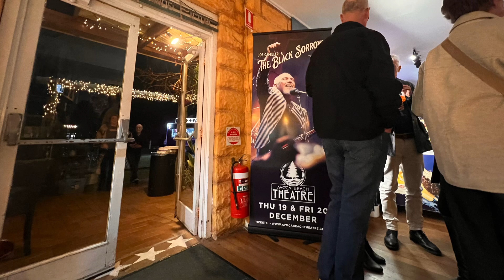Toni Childs retrospective concert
A very special evening with
Toni Childs at her retrospective show
Avoca Beach Theatre
Central Coast NSW Australia 🇦🇺
19/7/2024